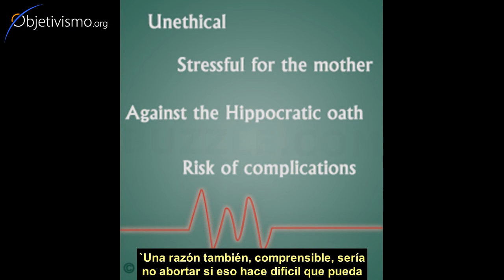Quiero un bebé con el síndrome de Down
¿Cómo se juzga moralmente a una mujer que sabe que está embarazada de un feto con el síndrome de Down, y que decide tenerlo porque su religión le prohibe abortar?

Un tema polémico, desde luego (sobre todo para quien tiene premisas místicas), al que Leonard Peikoff responde desde la perspectiva Objetivista.